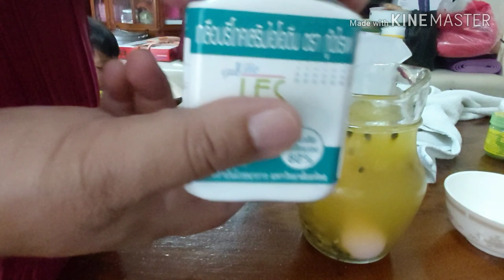น้ำเสาวรสแบบเย็น เปรี้ยวหวานหอมชื่นใจ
ทำแบบเย็นเพื่อรักษาวิตามินซี